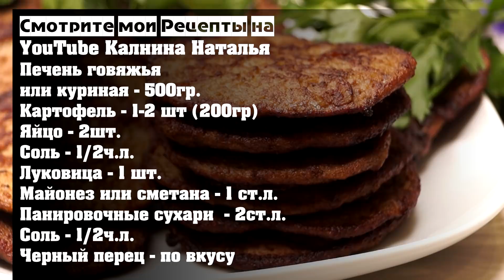Так приготовленную Печень едят Все, даже если не любят!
Оладьи из говяжьей печени с картофелем и панировочными сухарями вместо муки, они такие нежные и вкусные, что от них трудно оторваться. Даже если вы не любите печень, такие печеночные оладьи вам понравятся точно.

Рецепт:
Печень говяжья или куриная – 500гр.
Картофель – 1-2 шт (200гр)
Яйцо – 2шт.
Соль – 1/2ч.л.
Луковица – 1 шт.
Майонез или сметана – 1 ст.л.
Панировочные сухари с горкой – 2ст.л.
Соль – 1/2ч.л.